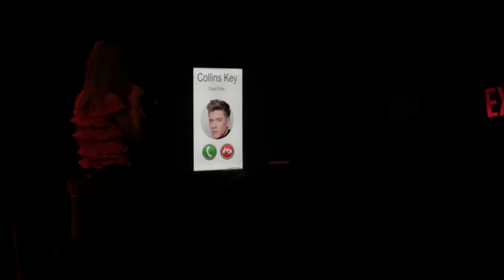Brooklyn & Bailey Digitour (NYC) | Kamri Noel, Ali Brustofski, Ashlund Jade, and Whitney Woerz!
In this video, I take you with me to see Brooklyn and Bailey Live! Special performances by Ali Brustofski, Ashlund Jade, and Whitney Woerz! (10/20/17)

Follow me on the social medias below 👇🏼

- Intro and Outro: La, La, La By Otis McDonald

Remember to LOVE YOURSELF FIRST 😘

If you got this far in the description, you are AMAZING so comment "B&B 💖"